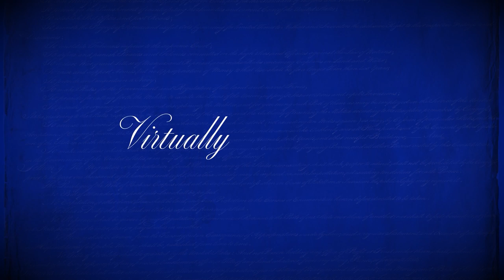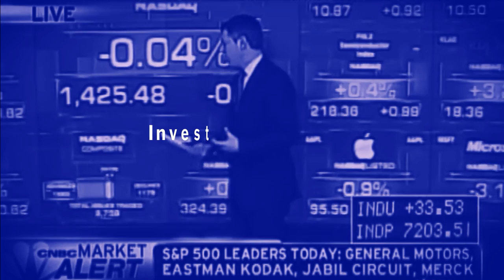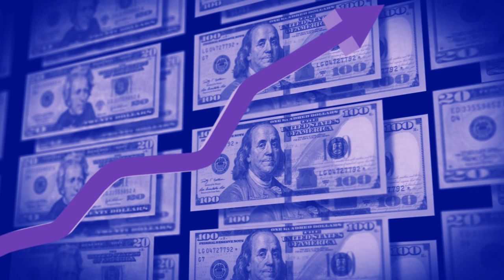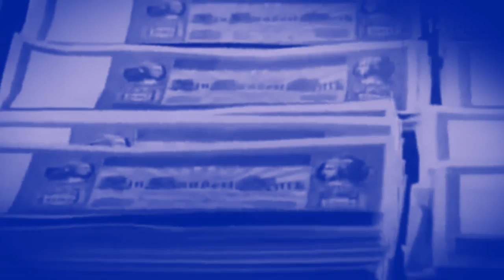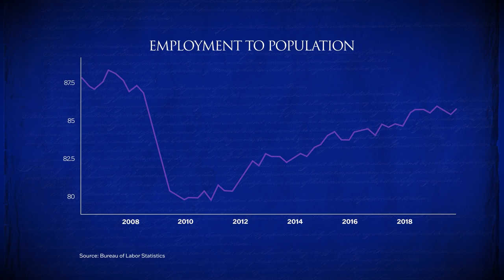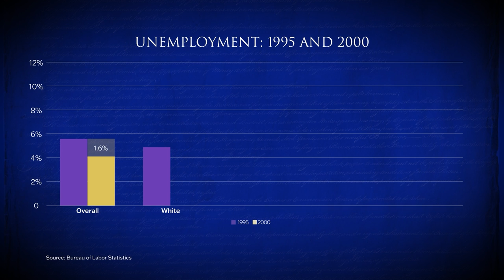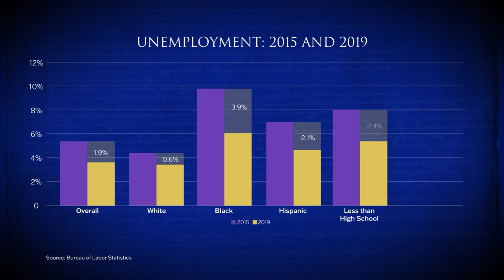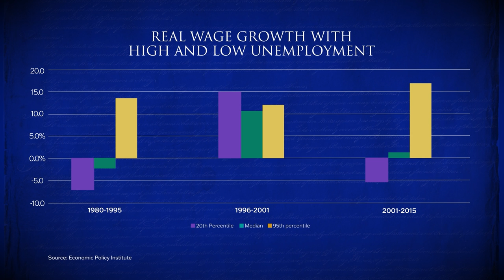How to Unf★ck Unemployment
Dean Baker explains how the employment rate in the economy is a matter of the government's fiscal and monetary policy. Baker contrasts the macroeconomic insights of John Maynard Keynes vs. the more recent views of Milton Friedman when it comes to government spending, unemployment, and inflation. Baker goes on analyze the Federal Reserve's role with particular attention to the decision of recent board chairs (Volker, Greenspan, Bernanke, Yellen, and Powell) on setting interest rates (federal funds rate) and the policy goals they have targeted.

Baker explains how fiscal and monetary policy has lately focused more on limiting budget deficits and fighting inflation, rather than maintaining high levels of employment. Abandonment of post-war Keynesian full employment policy, and embrace of the Monetarist NAIRU fiction since 1980, has allowed the US government (and the Federal Reserve in particular) to engineer recessions and tolerate excessively high levels of unemployment.

What's the fix? Dean proposes to restore full employment as a macroeconomic policy goal and ensure that workers at the middle and bottom of the wage ladder have the bargaining power to secure wage gains. The Federal Reserves should be focused on maintaining full employment, rather than being obsessed with inflation and prematurely raising rates to the detriment of employment and labor markets.

☆ How to Unf★ck America ☆

This series is all about solutions.

Over the last four decades, the US economy has done quite well for the top 1%, but it has been stagnant for most Americans. This was not an accident, nor the natural workings of the market and certainly not an inevitability. US policies have been deliberately structured since 1980 to redistribute income upwards. In other words, the system has been rigged.

Dean Baker shows us how public policy can be deployed to UnfckAmerica. Over six episodes, Baker illustrates how even minor changes in public policy can help change our trajectory dramatically. It just takes the political will to recognize that the current situation is not insurmountable, and that change is achievable.

Credits: Dean Baker, Matthew Kulvicki, Nick Alpha, Gonçalo Fonseca, Kurt Semm